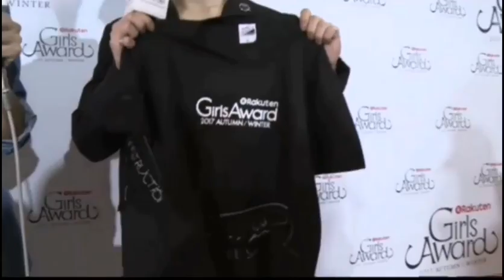[FULL] 170916 Taemin "Interview" Rokuten